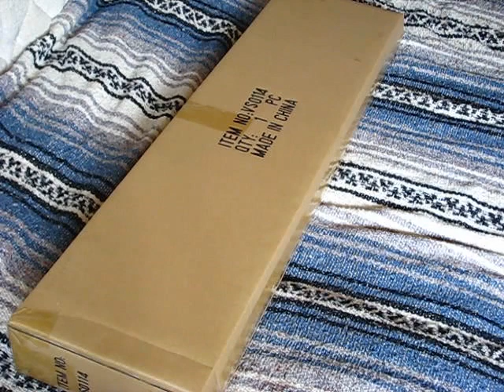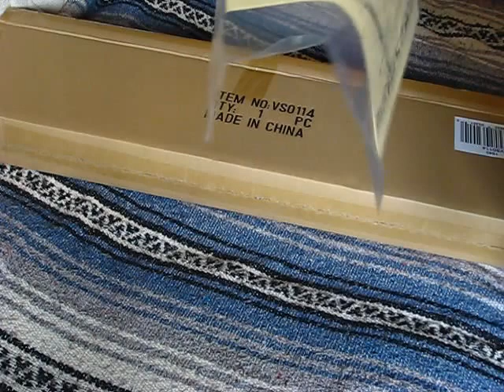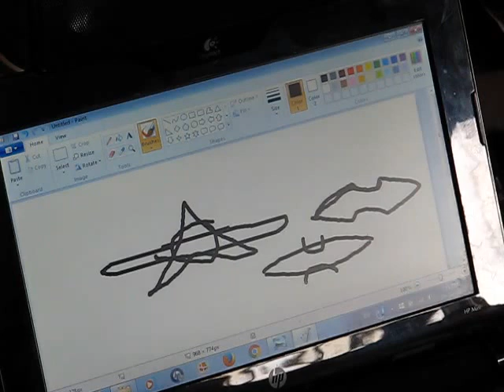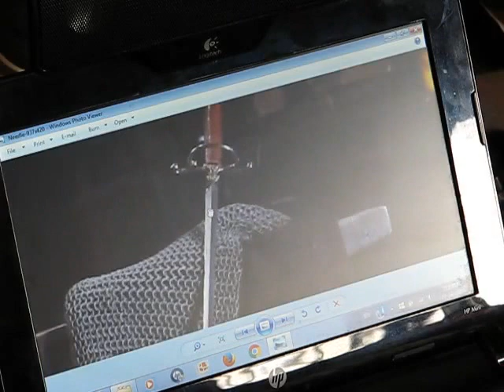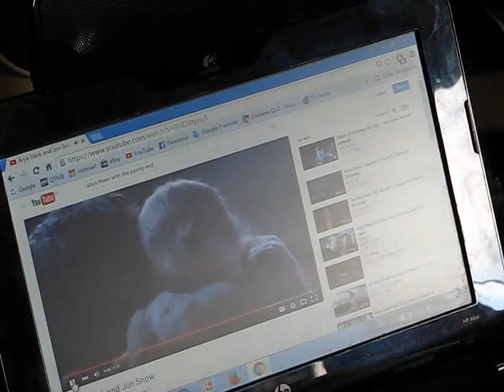Sword Unboxing - Arya Stark's 'Needle'